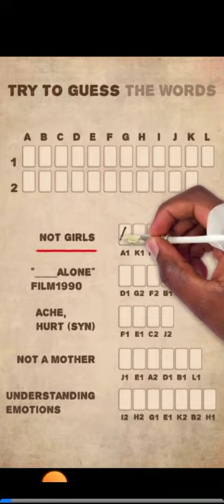Hexagon satisfying video hexagon (2)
hexagon satisfying video